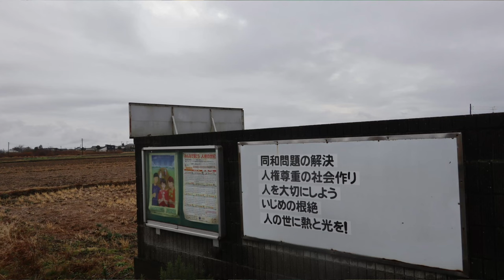人権教育啓発推進センター・法務局が「部落解放愛する会」に屈服